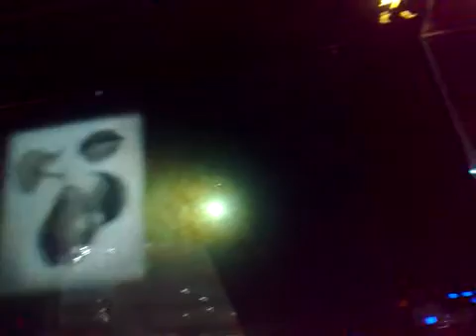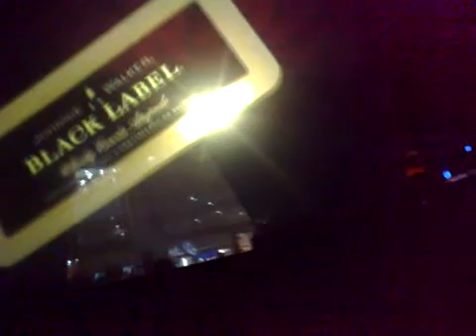A video from EGS 2010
Streamed by Alejandro Villegas in Mexico. Qik is the fastest way to upload videos to YouTube from your mobile phone.